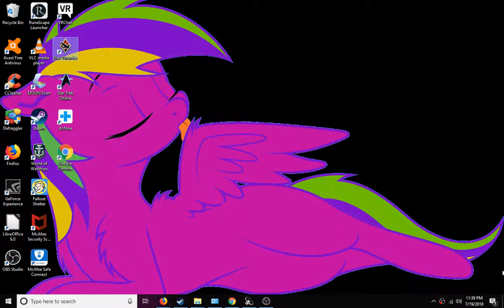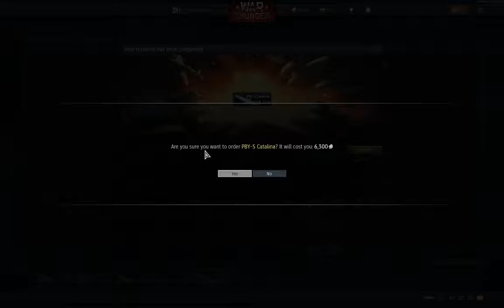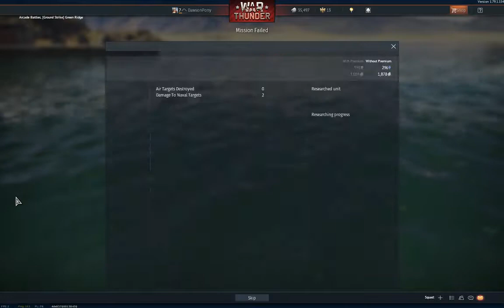War Thunder ( mission gone wrong)